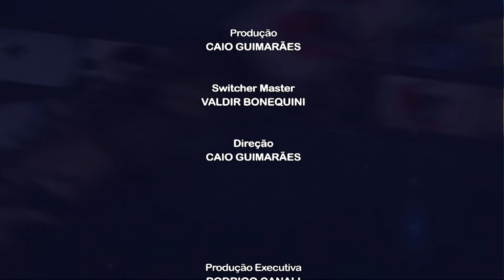DESPEDIDA DE INDIANA JONES: DIGNA OU PODIA TER PASSADO SEM ESSA?